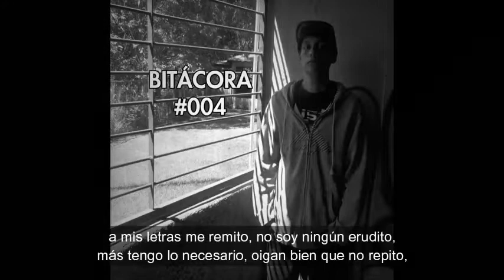Bitácora #004 📝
Letra y voz por Real Creator